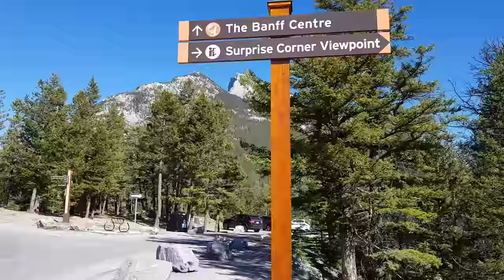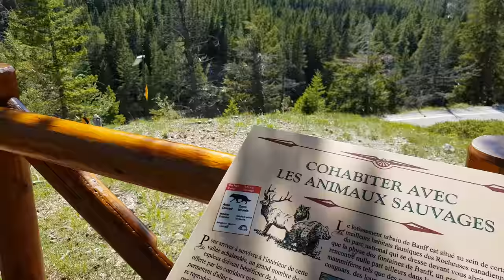Banff National Park 🍁